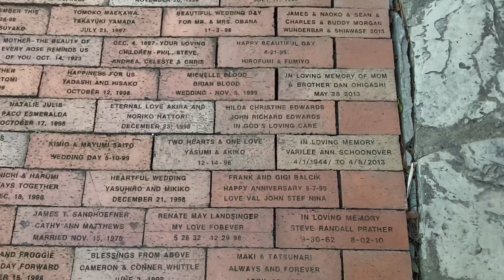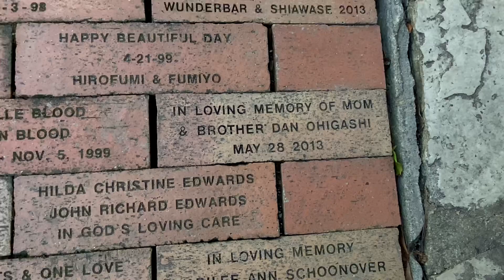Iglesia de cristal palos verdes California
En este  video te mostramos   Un poco de la ciudad de palos verdes california y   los llevaremos a conocer la hermosa iglesia de cristal